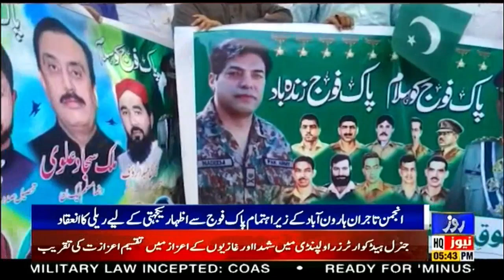Roze Nagar | Current Issues In Pakistan | 22 May 2023 | Roze News